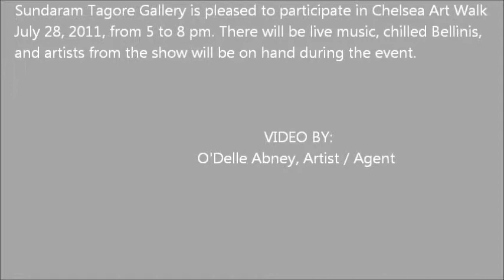SUNDARAM TAGORE GALLERY - Perspectives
ARTISTS: Miya Ando, Frances Barth, Denise Green, Sheila Isham, Judith Murray, Joan Vennum, Merrill Wagner, Susan Weil, and Betty Weiss